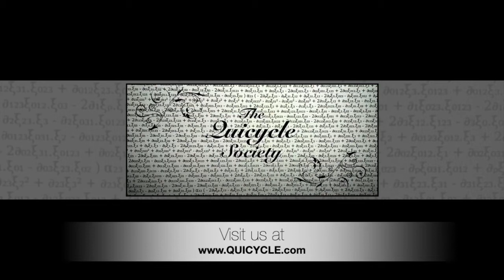QC0071: Dr. John G. Williamson: Quantum Point Contact & Quantum Dots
A description of quantum dimensional reduction as it relates to the first quantum point contact device and the quantum dot.

Recorded: 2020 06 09 at 01 00 GMT 7